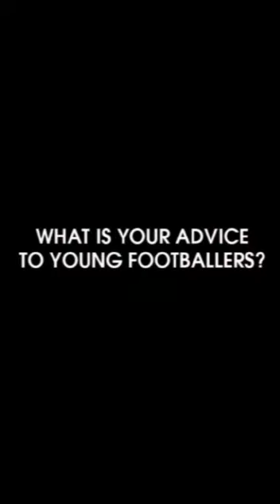Rowan Hendricks' 5-A-Side